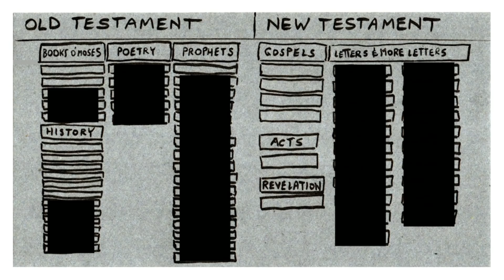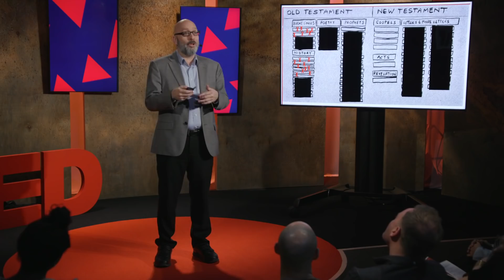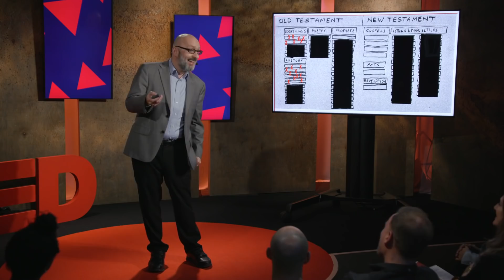Fact-checking the Bible | David Ellis Dickerson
In this hilarious talk, David Ellis Dickerson shares his experience writing wholesome Bible trivia for the Emmy-winning TV show “American Bible Challenge,” a show that split its contestants into teams who answer questions that draw from the Old and New Testaments. Writing these questions was, to say the least, challenging.

Enjoy this unedited talk by David Ellis Dickerson.
Filmed at TEDNYC Idea Search 2018.